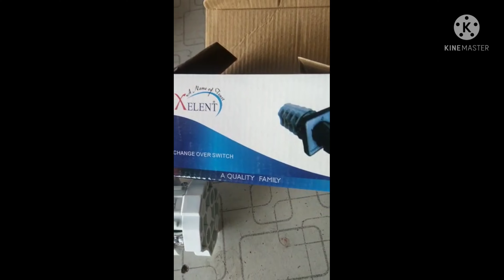16 April 2022